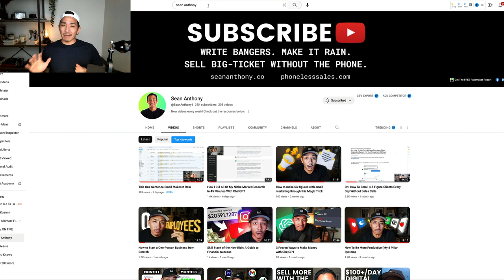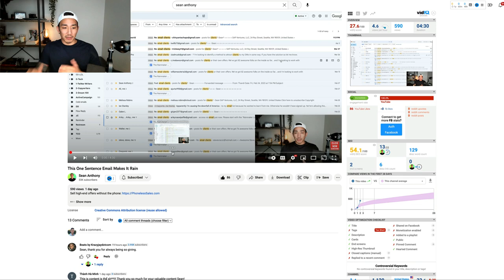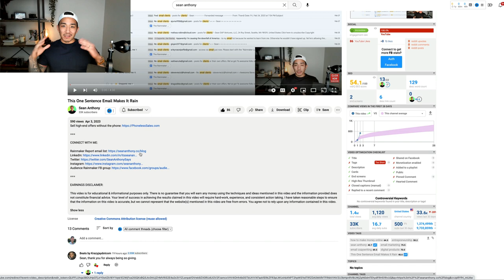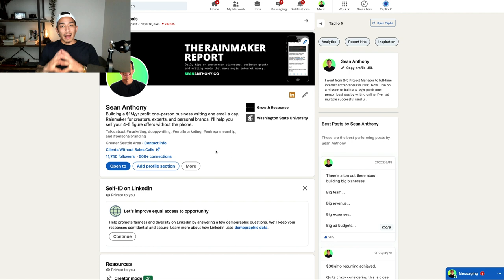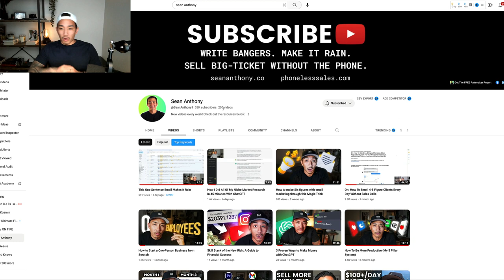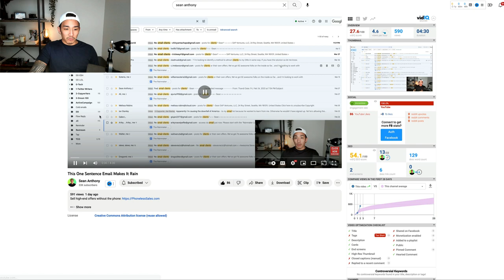The Most Powerful Sales Funnel To Use Right Now (LinkedIn + YouTube)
This LinkedIn + YouTube sales funnel is crushing it.